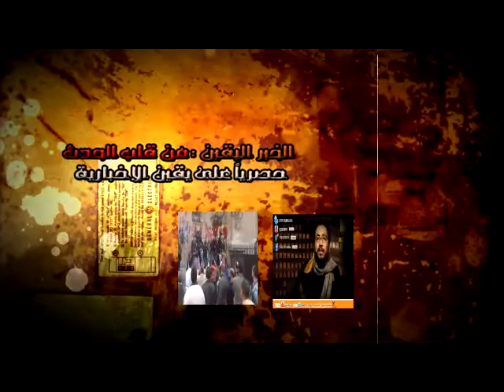والدة الضابط المعتقل سياسي محمدوديع.